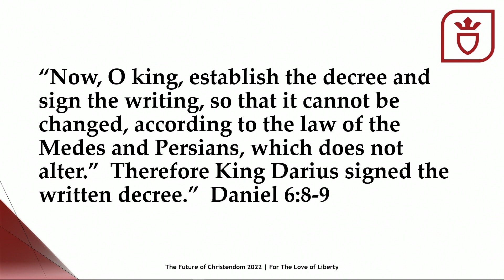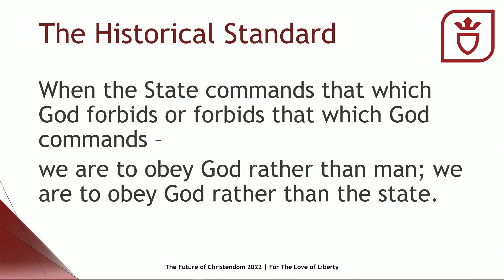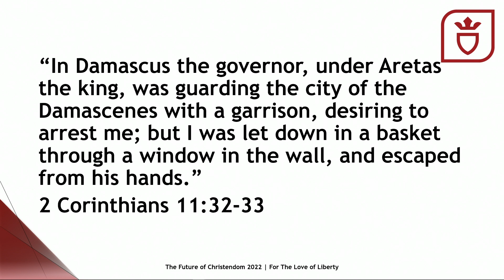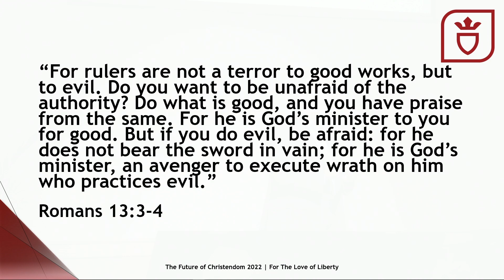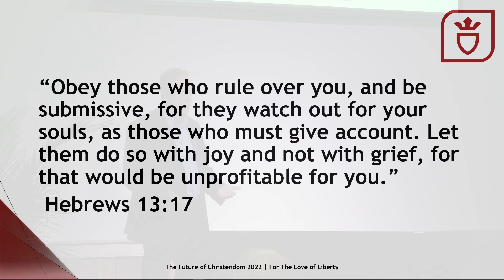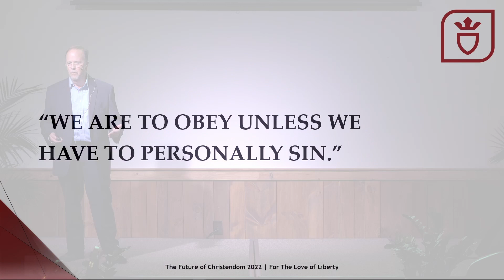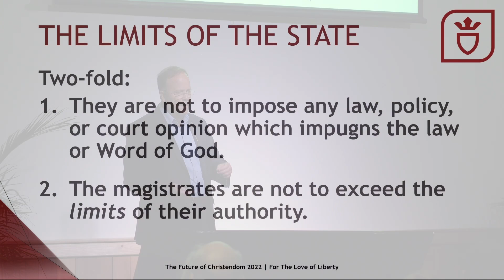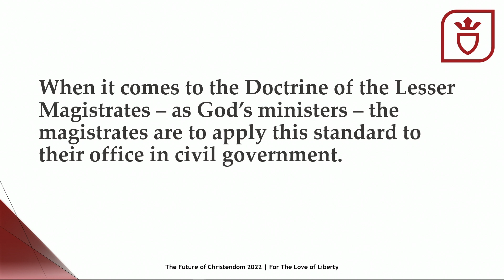Clearing the Mist of Romans 13 | Matt Trewhella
Matt Trewhella defines the state's limitations from the Biblical standard.

In addition to being pastor of Mercy Seat Christian Church (founded in 1989) in the Milwaukee, WI area, Pastor Trewhella is also founder of the anti- abortion organization Missionaries to the Preborn, author of the book "The Doctrine of the Lesser Magistrates: A Proper Resistance to Tyranny and a Repudiation of Unlimited Obedience to Civil Government", and lectures frequently on righteous resistance and the lesser magistrate doctrine. Pastor Trewhella has been a passionate leader and laborer within the body of Christ since his conversion at age 17 in the inner city of Detroit. His integrity and innovative leadership within the pro-life movement [and now within the abolitionist movement] have inspired a generation to “love their neighbor as themselves”. Though much maligned in the liberal media for his effective pro-life work, Pastor Trewhella’s reputation as a man of principle and great courage shine brightly to a generation so desperately in need of godly leadership. He and his wife Clara live in the Milwaukee, WI area. They have eleven children and 27 grandchildren.